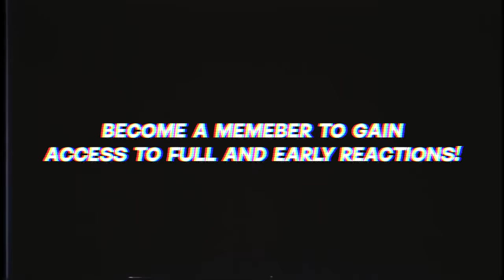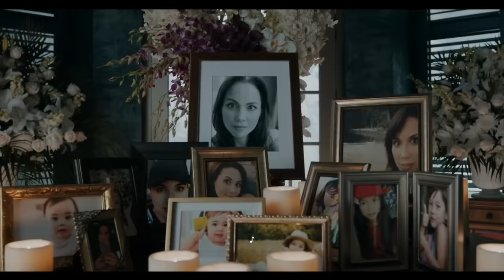I finished watching CHUCKY SEASON 1 ... AND ITS JUST TOO GOOD! | REACTION/COMMENTARY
FIRST TIME WATCHING CHUCKY SEASON 1

The first season of the American horror series Chucky, created by Don Mancini, premiered on Syfy and USA Network on October 12, 2021, and concluded on November 30, 2021. The season consists of 8 episodes. The series is based on the Child's Play film franchise.
The series serves as a sequel to Cult of Chucky, and stars Brad Dourif reprising his role as the voice of the titular character, alongside Zackary Arthur, Teo Briones, Alyvia Alyn Lind, and Björgvin Arnarson.[1][2] The season received generally positive reviews from critics, resulting in a renewal for a second season in November 2021.[3]